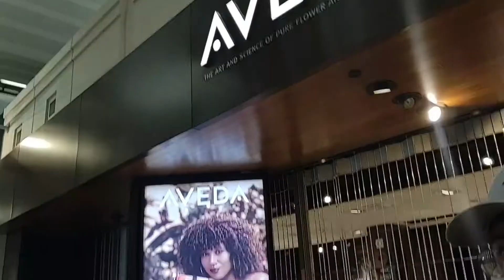Leaving Our 10 Month Old for the First Time! | Vlogmas bonus!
I have a lot of trip footage! This is a bonus video for vlogmas. See you tomorrow for day 2!

2021 GOALS:
1: Get monetized on YouTube (Again!!)
2: Have a Successful Birth Center Birth (Done)
3: Start and maintain Workout/Food Regimen (Started)
4: Finish a Novel (In Progress)
5: Monthly Craft and Wine Night (In Progress)
6: Write/Record 5 songs
7: Be Debt Free (Started)
8: Buy a New Car (DONE)
9: Amp Up YouTube Videos (In Progress)
10: Renew 2022 Lease
11: Travel Again (In the Works)
12: Find My Passion (Started)
13: Build Spiritual Relationship (Started)
14: Budget and Give freely! (Started)
15: Worry Less (In Progress)

p.s. comment "lovely" if you find this!